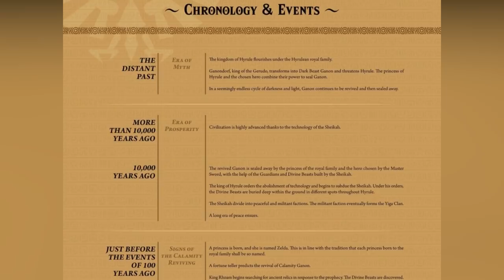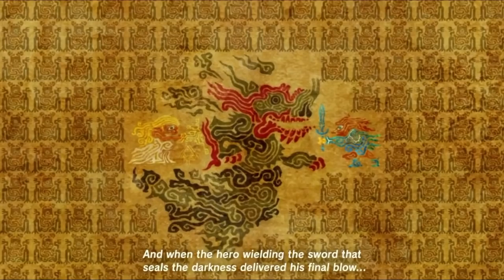Conceptualizing The Perfect Zelda Game: "Cloak of Shadows"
What would make the perfect Zelda game? In this video, Andy (Zeldom) discusses the story, timeline placement, and game mechanics that would make his dream Zelda game.

Editing and the fantastic thumbnail were provided by @NebulAce1

🔴If you're interested in supporting the channel, become a Zeldom Member!

🔴Intro and Outro themes composed by winepot.

My focus is primarily on Zelda theories and lore analysis.

Footage used:
Nintendo

Music used in this video by:
Nintendo
winepot.

🎇Thank you to my amazing members for supporting my content:
Oni Majora, John Ballard, Wolffius MacBeth